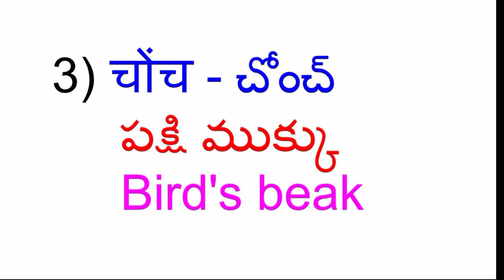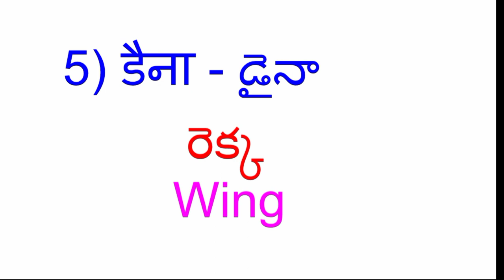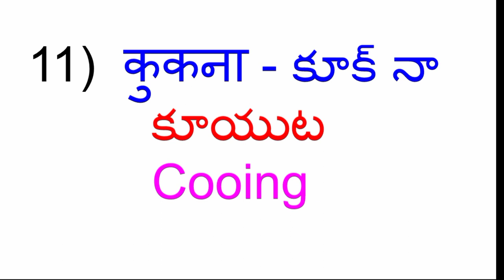learn Hindi through Telugu and english @Swarna Thoughts... | part-34